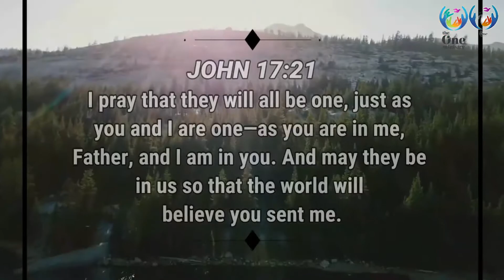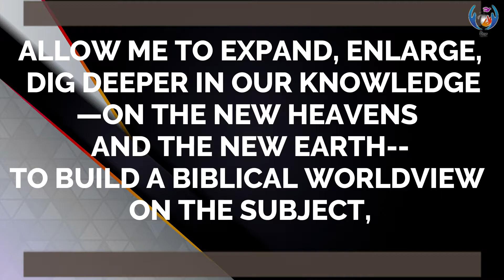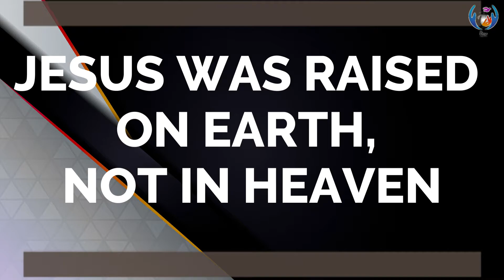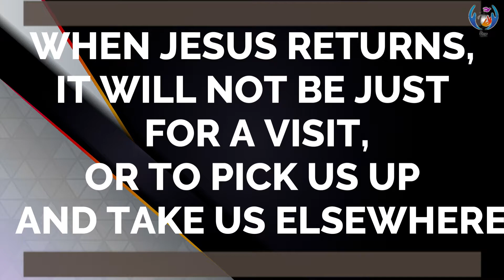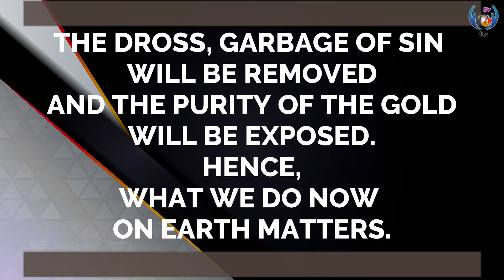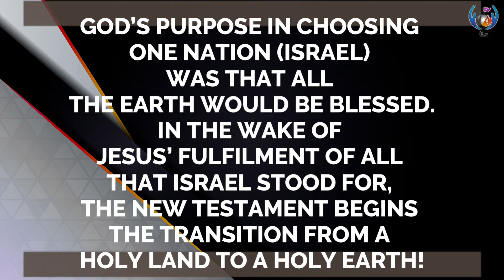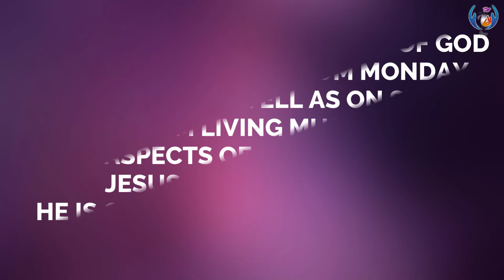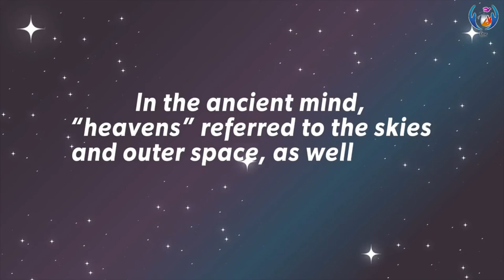The Kingdom of Jesus Christ part 3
The Kingdom of Jesus Christ part 3 by the Head Slave